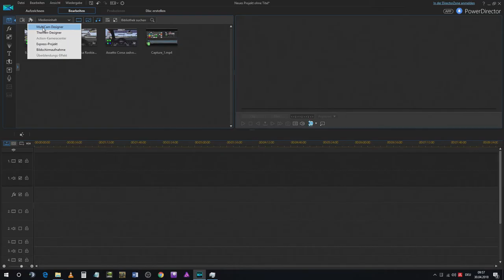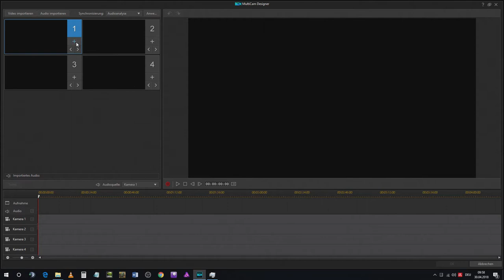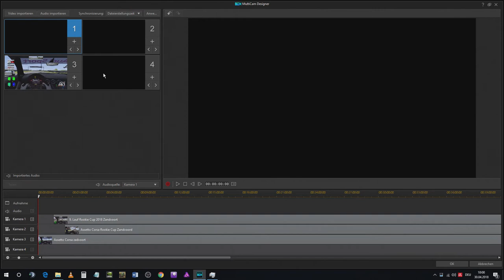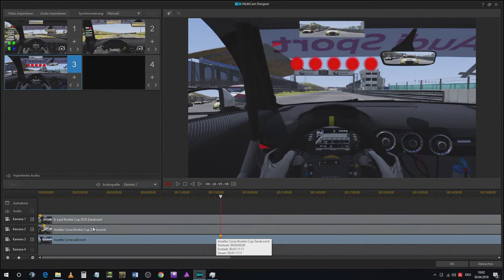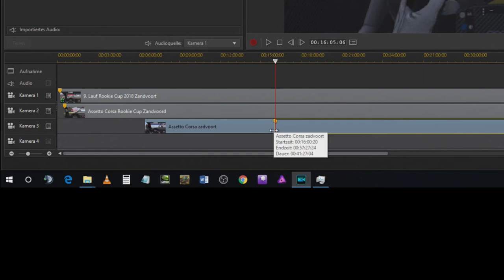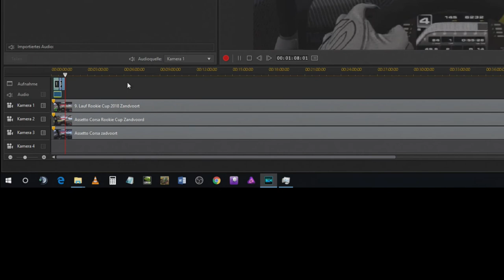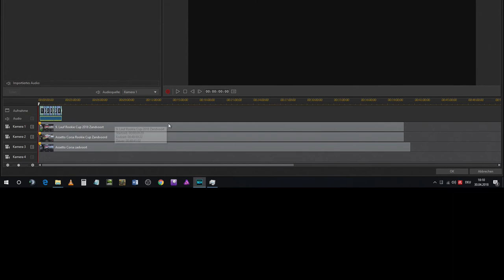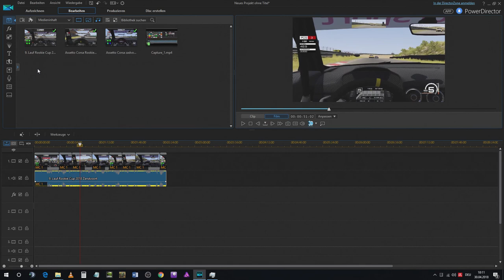Lernvideo Einfach Schneiden Cyberlink Powerdirector - Multicam Designer Teil 18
In Teil 18 erkläre ich, das Werkzeug "Multicam Designer". Mit dem MultiCam Designer können Ihr Videoaufnahmen von mehreren Kameras nahtlos bearbeiten und die Verwendung eines Live-Kamerawechsels simulieren.

In Teil 19 zeige ich euch, wie ihr das Werkzeug "Aktioncenter" benutzen könnt. Mit dem "Aktioncenter" könnt ihr schnell und relativ einfach einige interessante Videoschnitteffekte  insbesondere für Aktionvideos erstellen.

Links zu den im Video vorgestellten Produkten:
2 in 1 Falthintergrund Chromakey 210x150 blau und grün:

Walimex Pro WT-806 Lampenstativ :